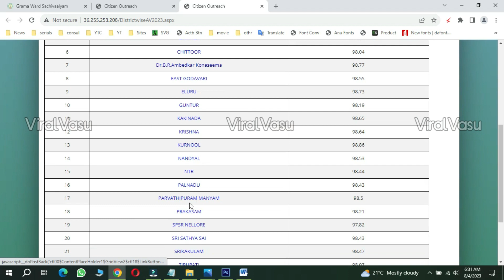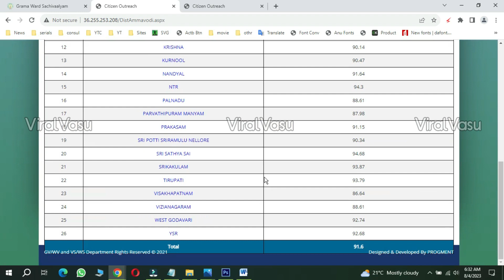అమ్మఒడి స్టేటస్ ఇలా ఉన్నవారికి 13,000 | Ammavodi Payment Latest Update | Am,mavodi Ekyc